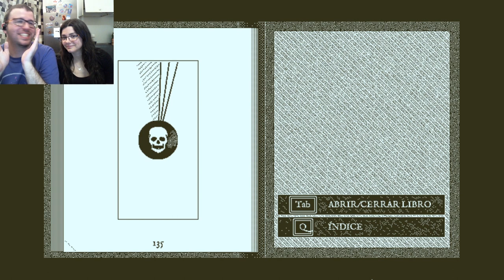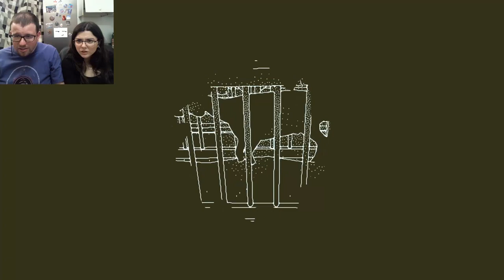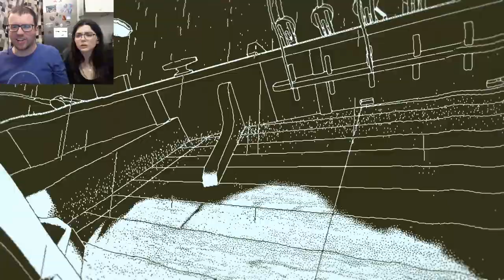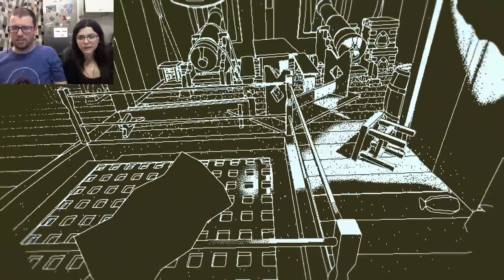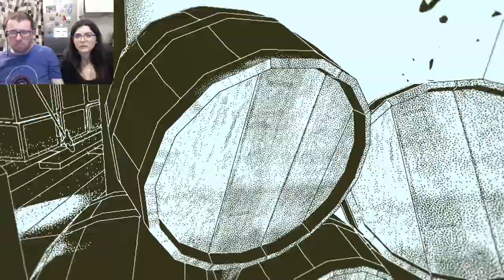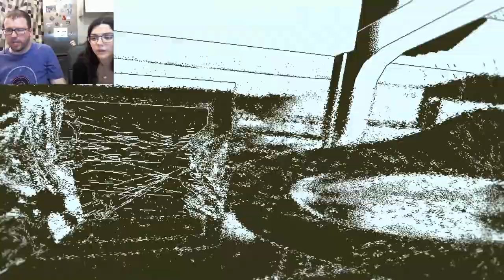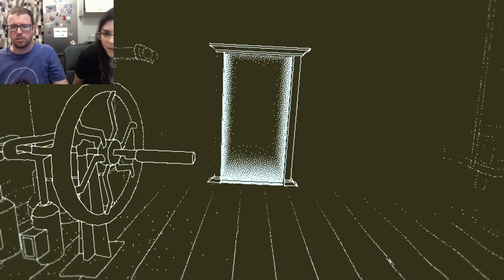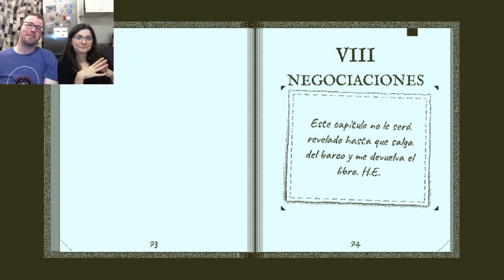Liberaron al Kraken | Return of the Obra Dinn 02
Descubrimos que los pulpos tienen muy mala educación.